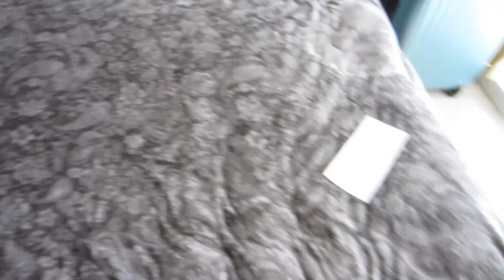Wouldn't it be brave to make some dreaded phone calls together?